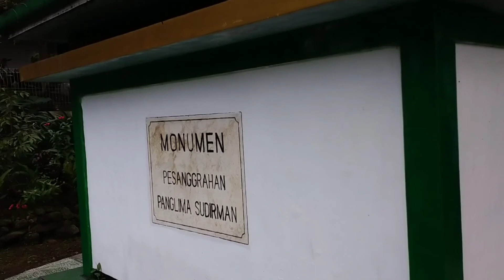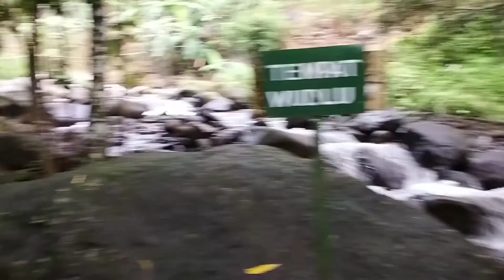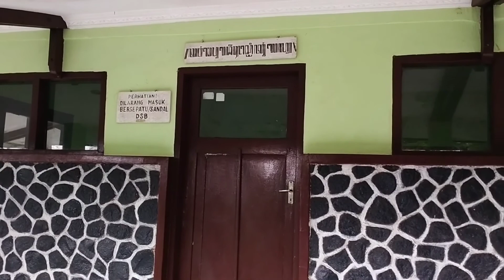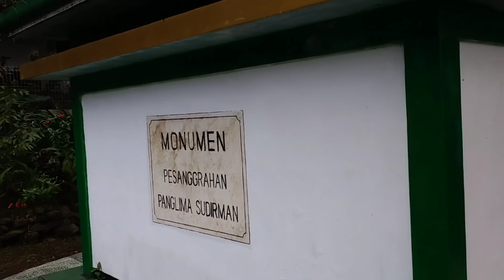jendral Sudirman - Napak tilas - jarang yang mampir kesini walaupun banyak yang lewat